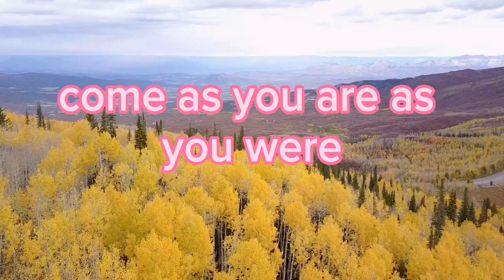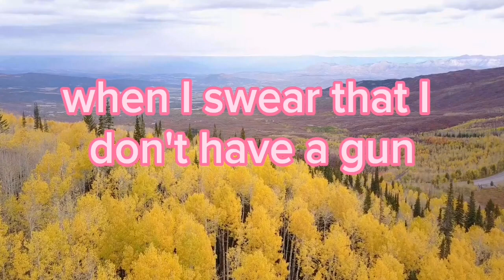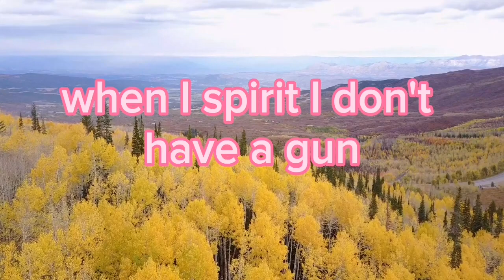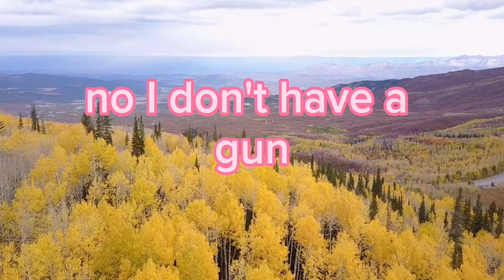Nirvana =💛 COME US YOU ARE 💛